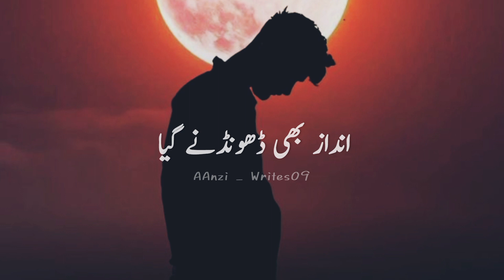Log mily , Mgr log na mily .. 😓💔 Deep Words